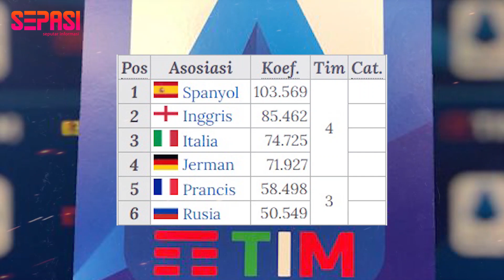Dulu Berjaya, Sekarang Serie A Tenggelam Di Kancah Eropa | SEPASI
Judul : Dulu Berjaya, Sekarang Serie A Tenggelam Di Kancah Eropa | SEPASI

Sound : Epic Cinematic Dramatic Adventure Trailer